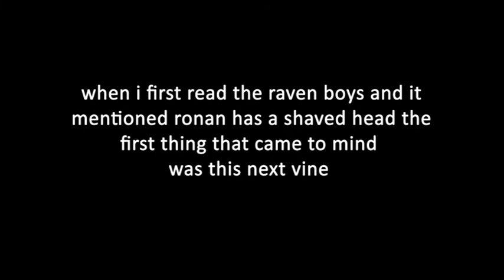the raven cycle except as vines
this is very dumb and would probably kill gansey for the 3rd time